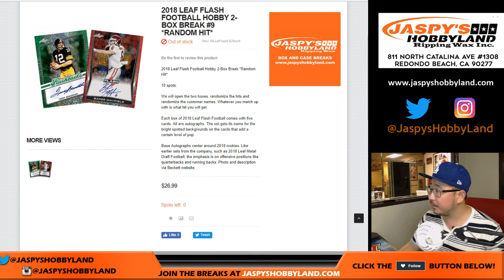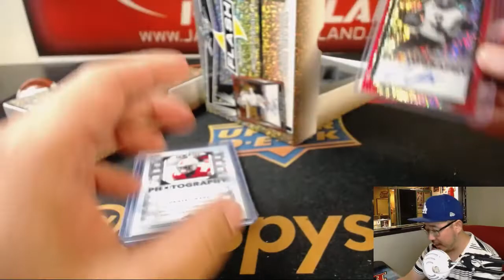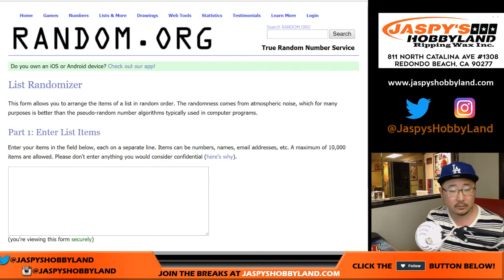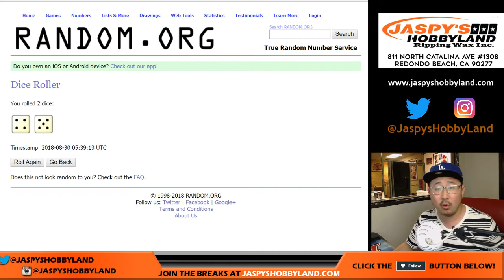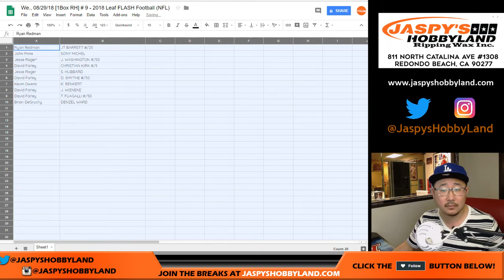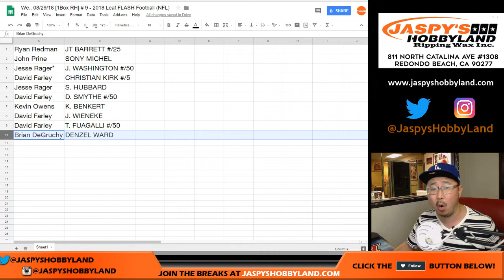We., 08/29/18 [1Box RH] # 9 - 2018 Leaf FLASH Football (NFL)